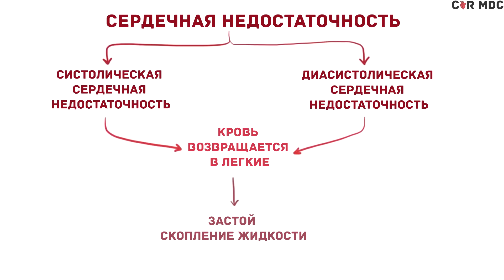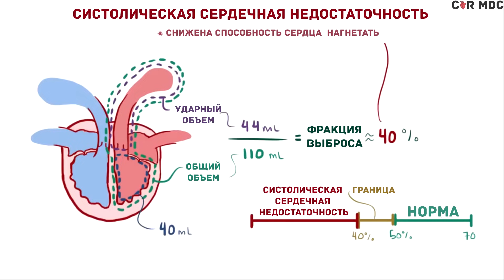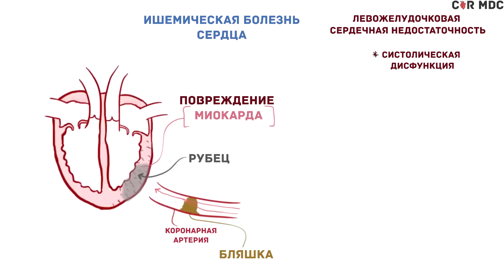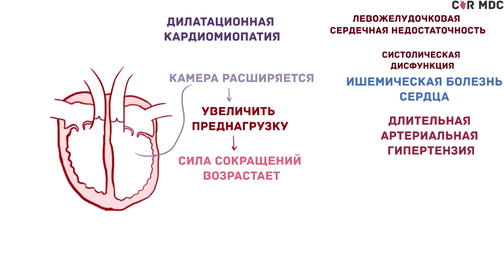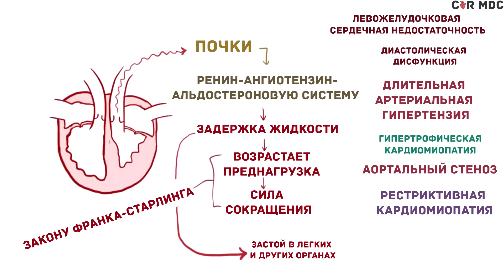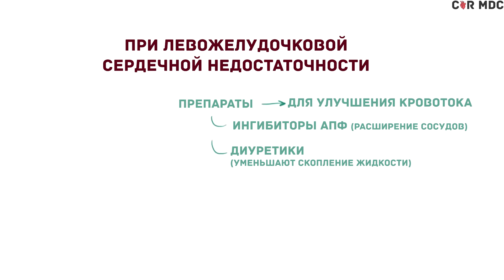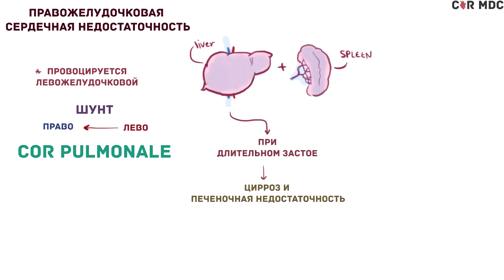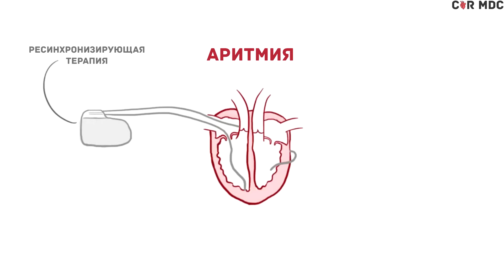Сердечная недостаточность - левожелудочковая, правожелудочковая, систолическая, диастолическая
Что такое сердечная недостаточность?
Что вызывает сердечную недостаточность?
Какие виды сердечной недостаточности и каковы их симптомы?
Как делится сердечная недостаточность?

Автор совсем не претендует на всезнание, просто хочет помочь и надеется, что помогает.